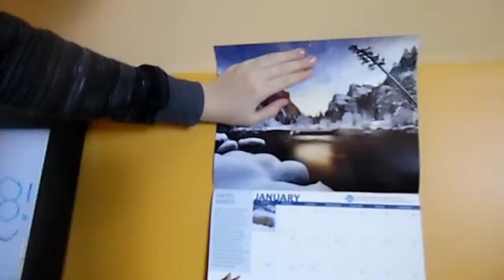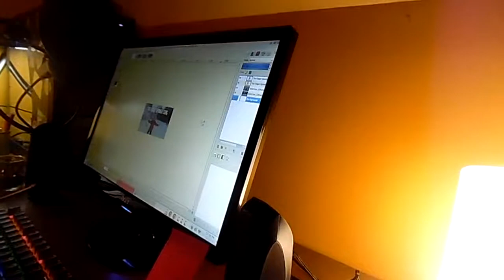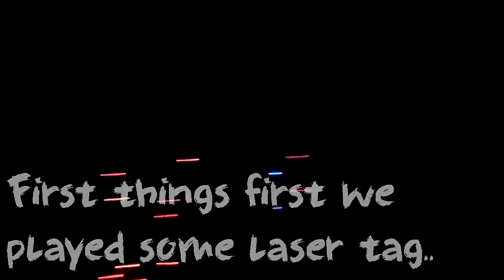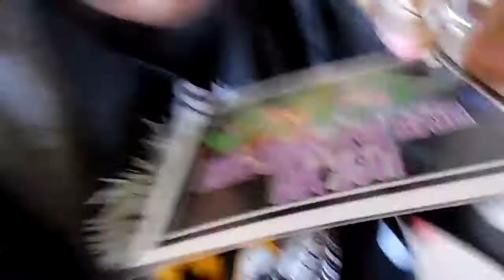Let 2018 Begin! // AJ Vlogz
Today we kick off the new year by ringing in 2018!
Update: Sorry for the super late start to 2018 uploads I was dealing with some copyright music stuff with this video it's all good now. More videos coming soon!! ;)

MY GEAR
Bendy Tripod
Tripod: (Just a normal tripod I don't even know the brand :p)

▼ ▽ The Mineshaft
My name is Aidan but most people call me AJ. I am a young film maker, graphic designer, and actor! I hope you stick around your support means a lot! Mine Shaft?sub_confirmation=1